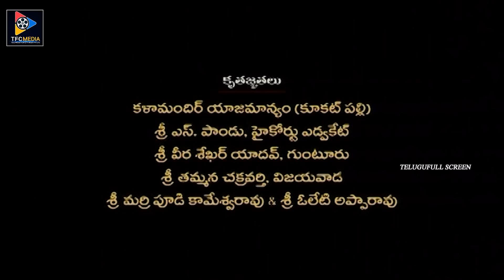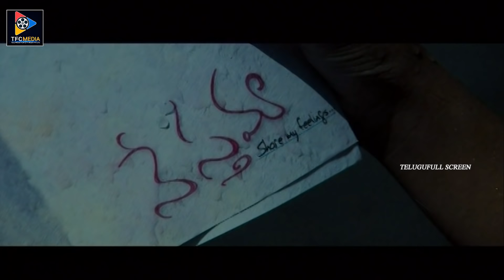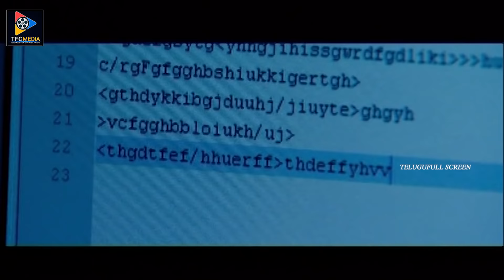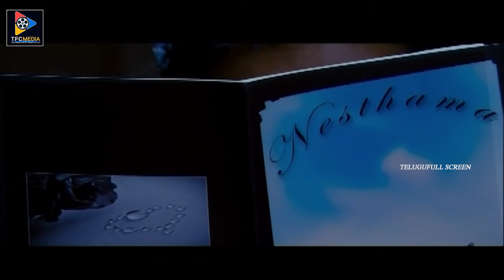Aakash Super Hit Love Film | Biyanka Desai | Telugu Full Screen